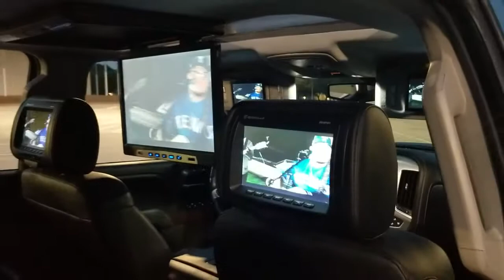2016 gmc sierra on 24s, Screens,leds